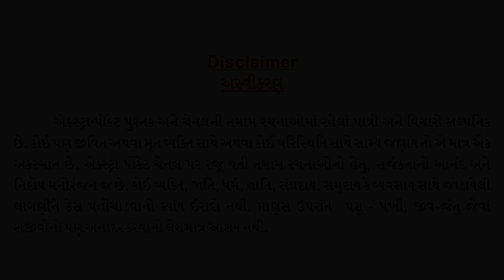"ડોકટર ડોકટર રમતા રમતા" ગીત : કોઇ લપસે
Background image :
close-up-man-rubbing-his-painful-back-isolated-white-background.jpg